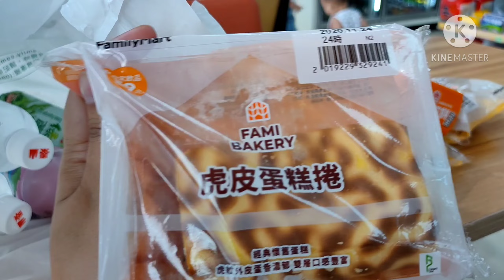PINAY AND TAIWANESE LIFE IN TAIWAN:MANDARINCLASS SCHOOL ACTIVITY WITH CLASSMATES|新埔森林鳥花園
PINAY AND TAIWANESE LIFE IN TAIWAN:SCHOOL ACTIVITY NG MGA BATA|新埔森林鳥花園|ENJOY ANG LAHAT